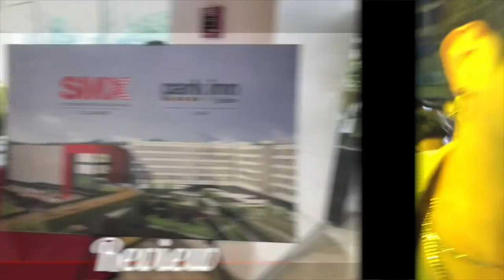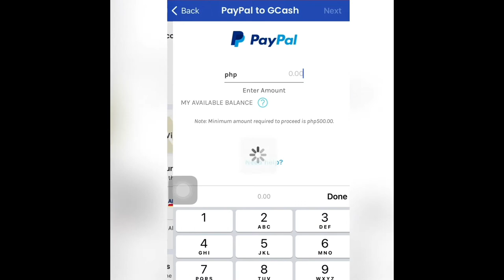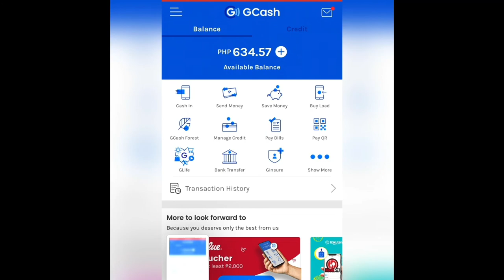Gcash Cash in using PayPal Account | Tutorial Video | Medyo Boi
Gcash cash in menu using PayPal account is one of the cash in method available in Gcash.

In this short tutorial video, I am going to teach you on how to cash in using your PayPal account into your Gcash cash in menu.

The steps are so easy and simple so make sure to watch the entire video.